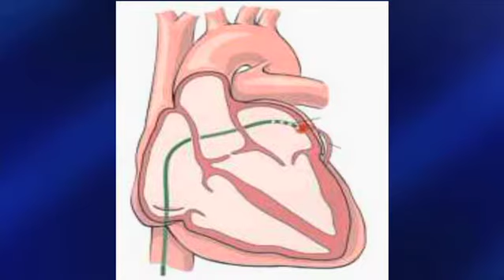Women and Heart Health | Steve Adubato | Caucus NJ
Heart disease is more deadly than all forms of cancer, but there are ways to combat it. Know the risk factors. Eat well, exercise, and do not smoke. This panel will expand upon the options that available to women to lower their risk of heart disease and the steps they can be taking to live longer and healthier lives.